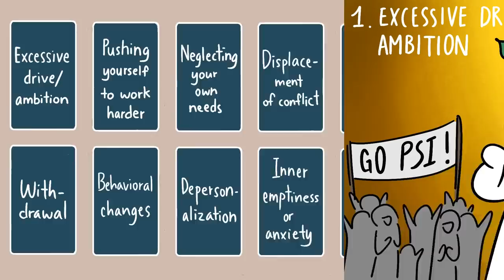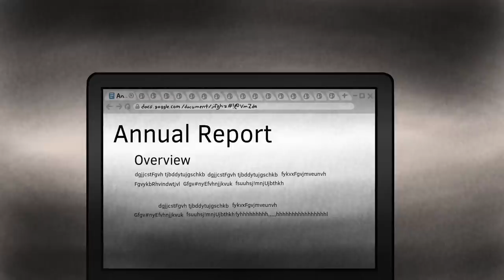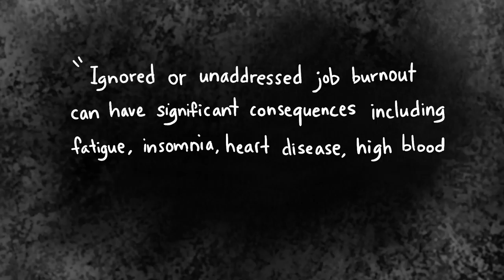6 Signs You're Burnt Out, Not Just Stressed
Stress and burnout can be confused with one another. Because the symptoms of stress and burnout are very similar and overlap, it can be a challenge to tell the two apart. Mistaking one for the other could lead to harm, especially when trying to treat it. For this reason, it’s important to know how to tell if you have stress or burnout and what you can do about it. In this video, we will be talking about the signs you're burnt out, not just stressed and the difference between burnout and stress.

Writer: Morgan Swift
Editor: Brie Villanueva
Script Manager: Kelly Soong

References
Fraga, J. (2019). A guide to burnout. Healthline.
Gabola, P., Meylan, N., Hascoët, M., De Stasio, S., & Fiorilli, C. (2021). Adolescents’ school burnout: A comparative study between italy and switzerland. European Journal of Investigation in Health, Psychology and Education, 11(3), 849-859.
Gerber, M., Feldmeth, A. K., Lang, C., Brand, S., Elliot, C., Holsboer-Trachsler, E., & Pühse, U. (2015). The relationship between mental toughness, stress, and burnout among adolescents: A longitudinal study with swiss vocational students. Psychological Reports, 117(3), 703-723.
Mayo Clinic. (n.d). Job burnout: how to spot it and take action.
Melinda. (2022). Burnout Prevention and Treatment. HelpGuide.org.
Montanez, R. (2021). How to tell the difference between stress and burnout. Forbes.
Pines, A. M., & Keinan, G. (2005). Stress and burnout: The significant difference. Personality and Individual Differences, 39(3), 625-635.
Robinson, B. (2020). The surprising difference between stress and burnout. Psychology Today.
Scott,E. (2022). How is stress affecting my health? Verywell Mind.